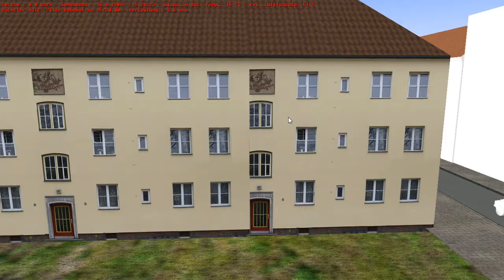Let's Play OMSI 2 den Omnibussimulator auf der Map Kbergbahn mit einem MAN SL 202